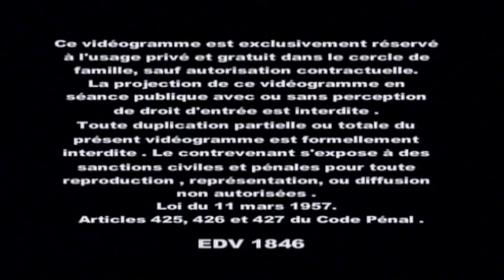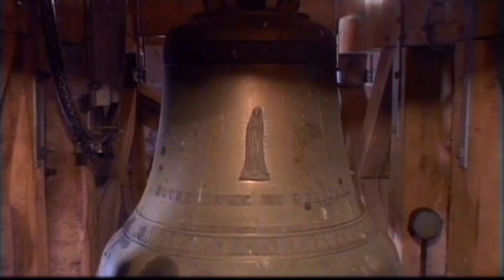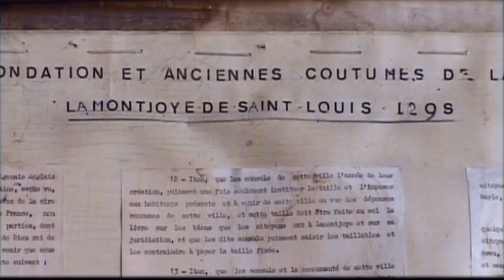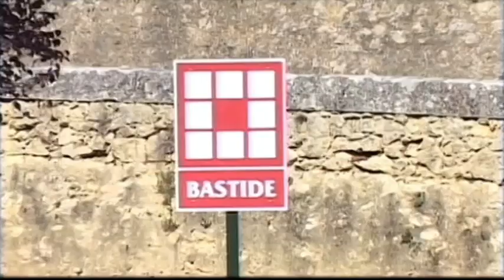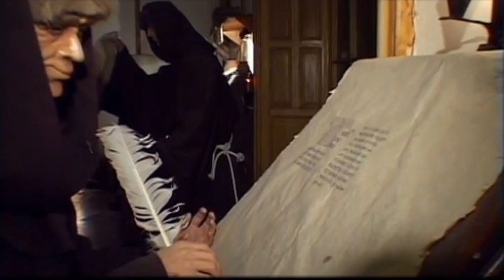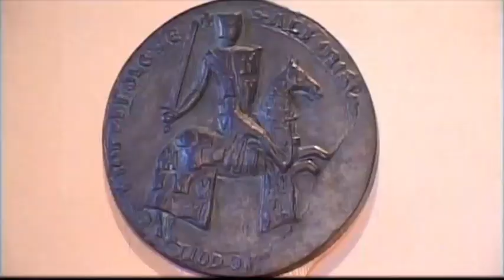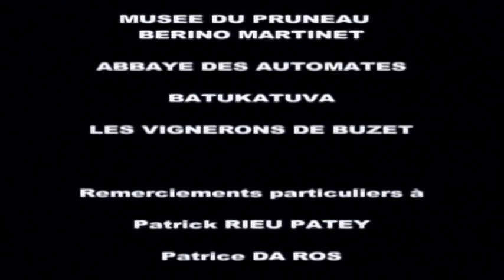Le Lot et Garonne sur la route des Bastides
Réalisation : Dominique LAFFITTE - Paris - 2005